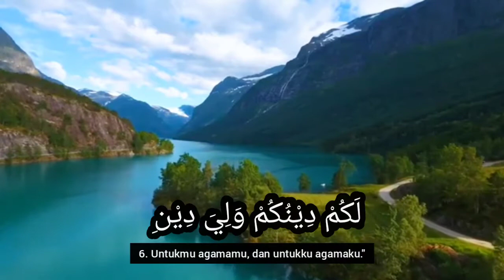Murattal Q.S : Al-Kaafirun | Juz 30